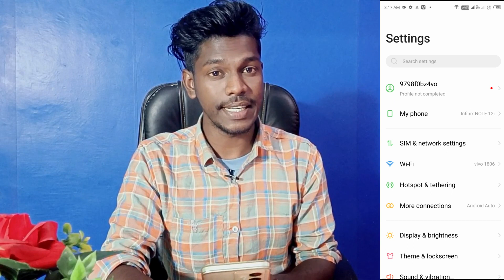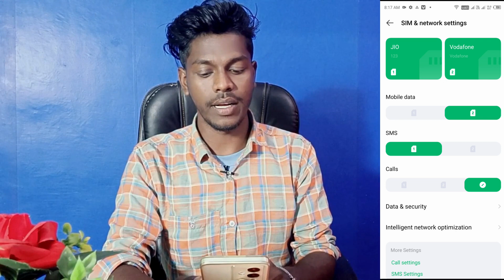infinix note 12i power button end call setting on kaise kare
Infinix Note 12i Power Button Se Call End Kaise Kare
How To End Call Power Button Infinix Note 12i
Infinix Note 12i Me Power Button Se Call Cut Kaise Kare
Power Button End Call Setting Infinix Note 12i
Infinix Note 12i Phone Me Power Button End Call Setting On Kaise Kare